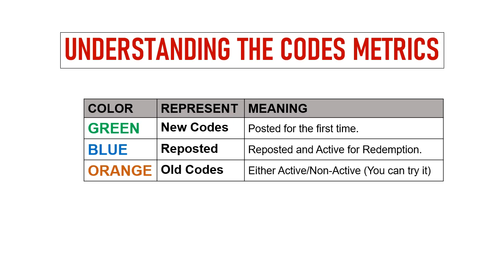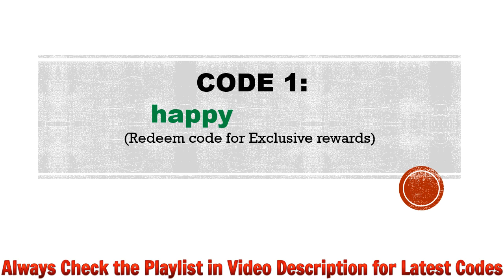🔥 Jump Assemble Codes Nov 2023 | Jump Assemble Redeem Codes | Jump Assemble Gift Codes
Today I will share new gift codes for Jump Assemble .

Step 1: In game, tap on the Settings option.
Step 2: In new window, tap on the Gift Code button.
Step 3: Enter the codes provided in the text area.
Step 4: Tap on the OK button and that's all.